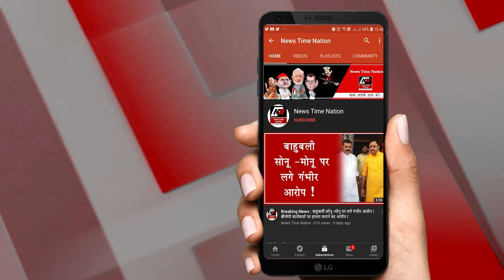सुल्तानपुर में बाप बेटी के रिश्ते को किया शर्मसार ! Father ruined daughter's life ! | NTN